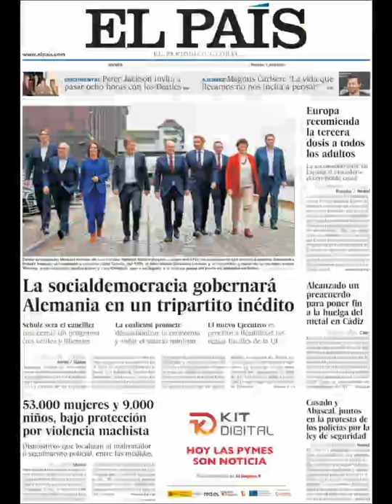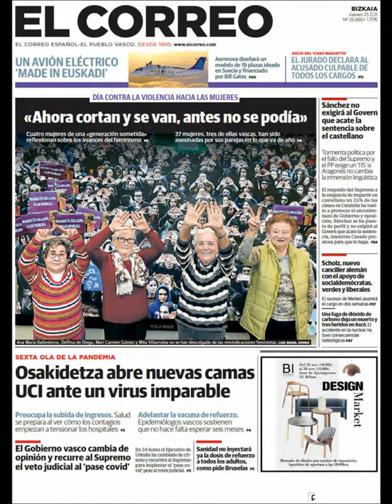Noticias Jueves 25 Noviembre 2021 Titulares Portadas Diarios Periódicos España Spain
Principales Titulares de Noticias en Portadas Diarios Periódicos Españoles del Jueves 25 de Noviembre de 2021 ¿Que le Parecio este día?